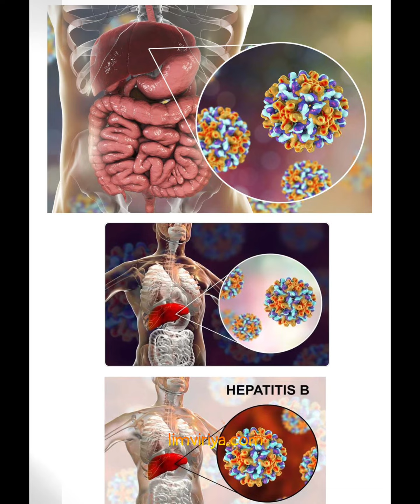វិធីព្យាបាលជំងឺ «បន្ទាលត្រអាក» តាមក្បួនខ្មែរបុរាណ ប្រកបដោយប្រសិទ្ធភាពខ្ពស់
ក្បួនសង្គ្រោះអ្នកកើត បន្ទាលត្រអាក ដោយប្រេងដូងត្រជាក់ និង ជីរក្រសាំងទំហំ